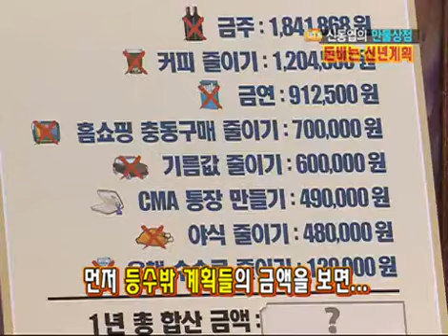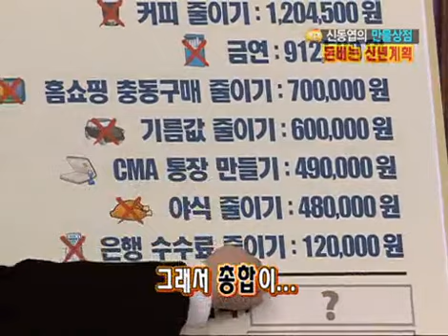경제 비타민 - Economic Vitamin EP59 #007